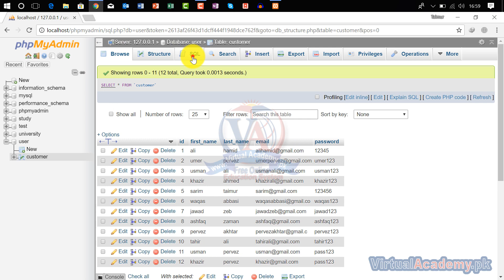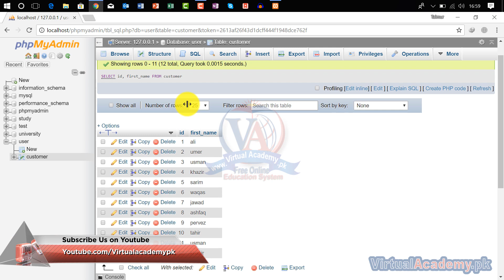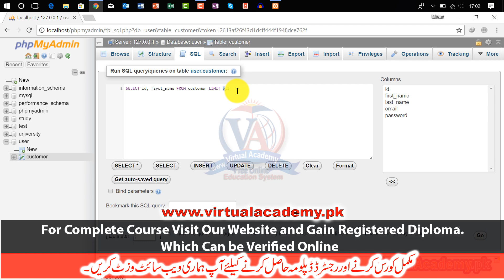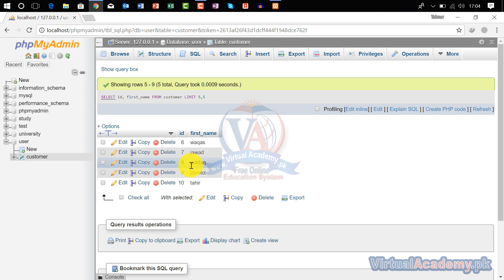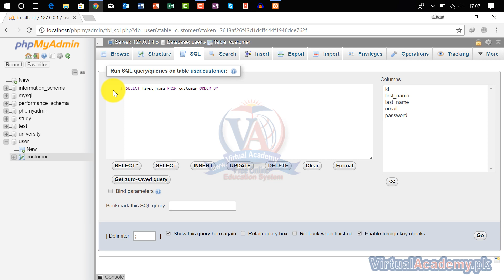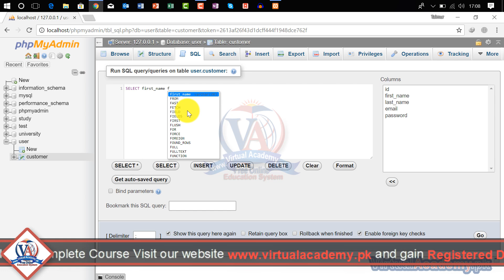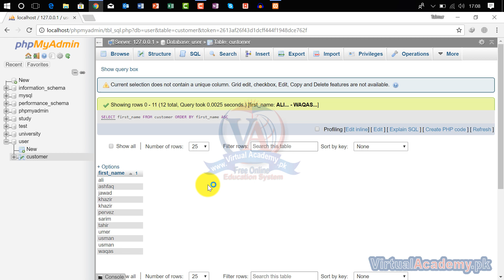MySql Order by | Limits | ASC & DESC on MySQL | MySQL Tutorials | 08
OVERVIEW:
After completing the MySQL Database 2018 (Basic to Advance) Online Video Training Course in Urdu and Hindi, you will be able to navigate, personalize, working on different Database Platform/workplace also manage and control the user interface of PHP Admin Panel. Make the basic to advance Database in MYSQL and You Also Manage Your Own website databases. This course will teach you the nuances of proper database design. It will teach you all the hidden tips and tricks and will ensure that you learn all the major concepts of a proper database design. This course will also teach you SQL and you will be a SQL power user by the end of this course.

INTRODUCTION:
A database is a separate application that stores a collection of data. Each database has one or more distinct APIs for creating, accessing, managing, searching and replicating the data it holds.
MySQL is a leading open source database management system. It is a multi-user, multithreaded, Free, Fast, reliable, and easy to use database management system. SQL (Structured Query Language) is use in MySQL Database System. MySQL is especially popular on the web. It is one of the parts of the very popular LAMP platform. Linux, Apache, MySQL and PHP. MySQL database is available on most important OS platforms.
MySQL (pronounced My S-Q-L) is an open source relational database. It's free, and most web hosting providers include it in their most basic packages. It is freely available and released under GPL (GNU General Public License).
MySQL is a Relational Database Management System (RDBMS).
Database Management system is a computer software application, designed to allow the definition, creation, querying, update, and administration of databases.
Example:
Some example of DBMS are:
MySQL
PostgreSQL
Microsoft SQL Server
Oracle
Sybase

PREREQUISITES:
Before starting this course, you should have a working knowledge of Following:
• Microsoft word,
• Microsoft Access
• Microsoft Excel
• Basic internet,

CERTIFICATION:
and get yourself certified in MYSQL, furthermore you'll have to meet the following criteria for earning this particular Registered Certification.

• After completion of Virtual Academy offered MYSQL Lesson Online Learning Management System there will be final exam which comprises of 50 to 100 questions.